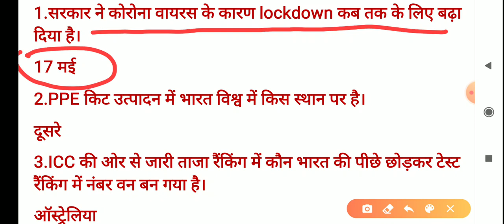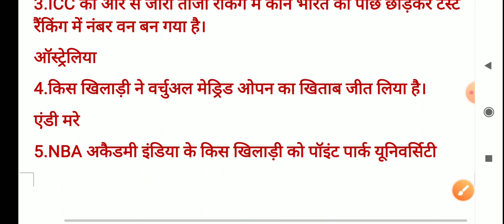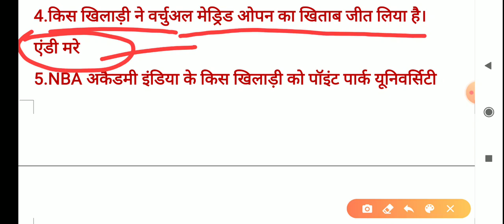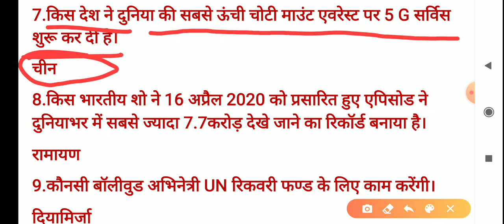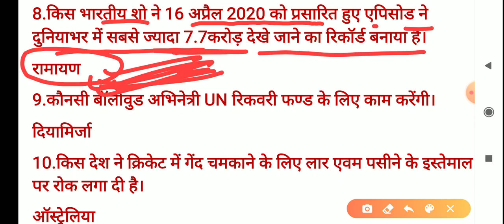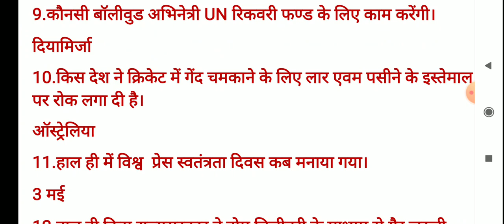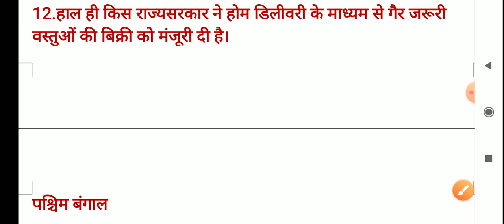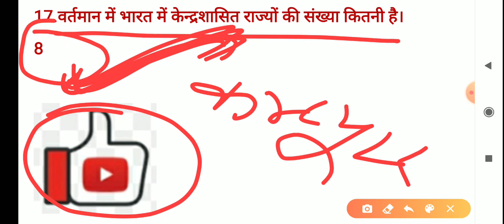Daily current affairs 2020(3,4 may) by harish sir for all exam.